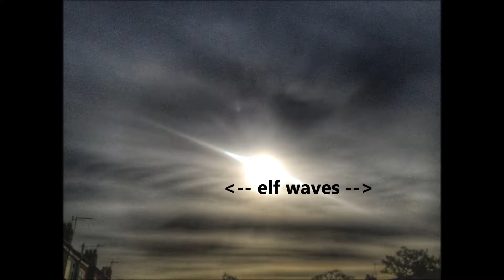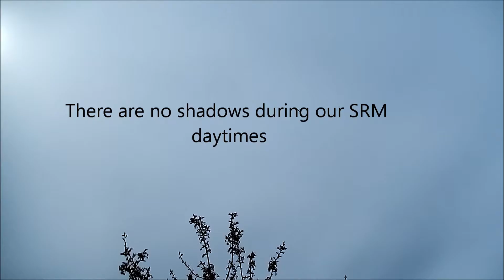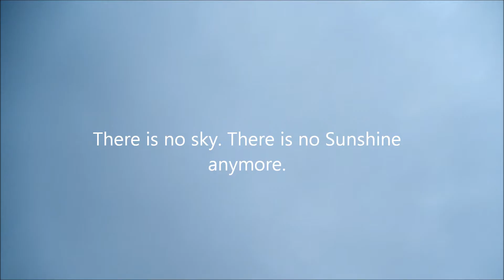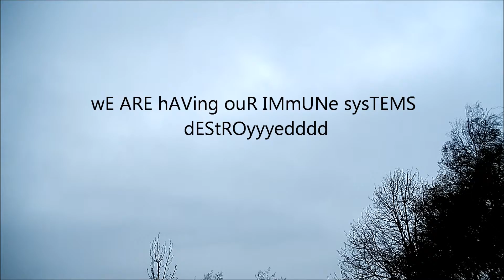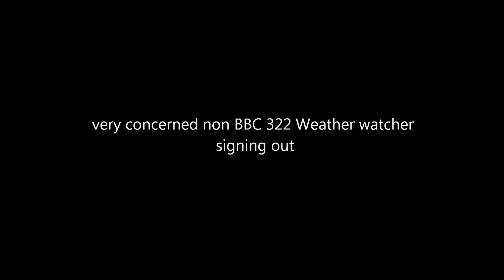MAY DAY MAY DAY UK. Geo-engineering in 2016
1st May. Uk. Effects of geo-engineering on the atmosphere.
please see my previous vid leading up to this.
PLEASE RESEARCH SOLAR RADIATION MANAGEMENT.